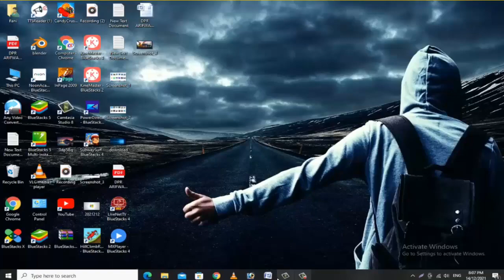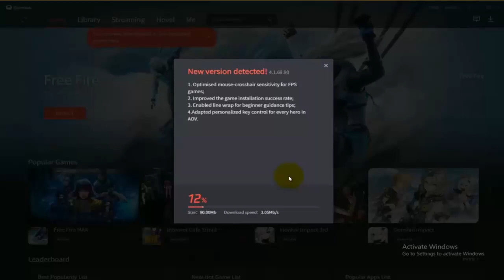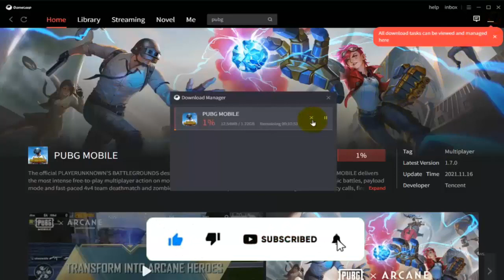How to Install And Play Pubg Mobile On PC || Computer Solutions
How to Download And Play Pubg Mobile On PC By Using Gameloop || Computer Solutions

In this video, I will show you how to install and play pubg mobile games on your PC. Also, if you need to use pubg mobile, then this is the video for you  to learn how to install and play pubg on PC.

Computer Solutions